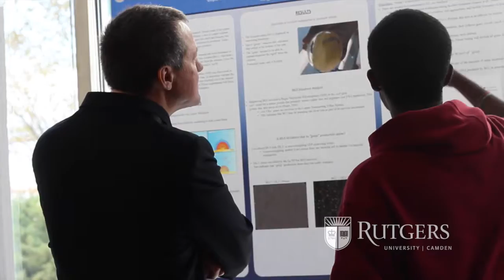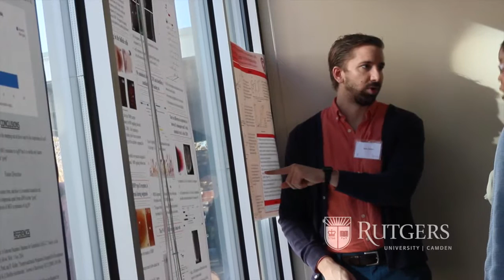Rutgers University-Camden Undergraduate Biology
A program built on community.